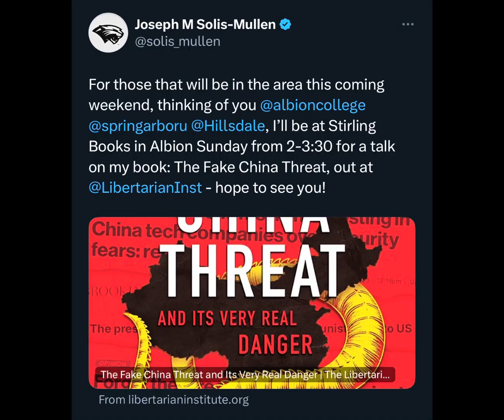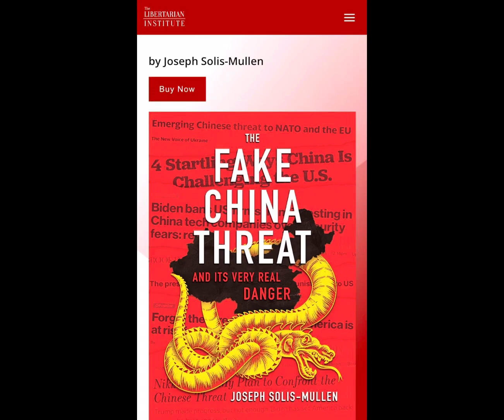The Fake China Threat and the Future of Freedom in America: or War as the Health of the State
A reading from the newly released and expanded paperback edition of my book, out now at the Libertarian Institute: The Fake China Threat and Its Very Real Danger.

Delivered at Stirling Books in Albion, MI